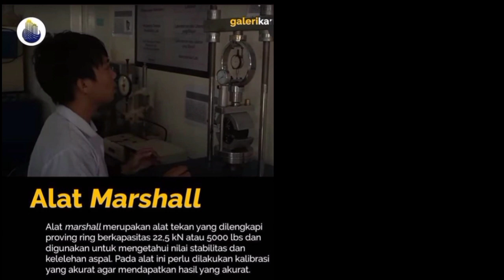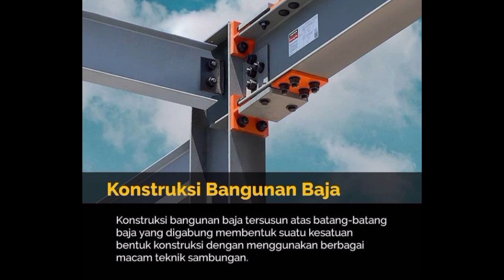Tools And Equipment in Civil Engineering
Hi,
My Name ia Gisela Virginia Waas
Study at the Musamus University, Merauke.
Faculty Of Engineering, majoring in Civil Engineering.

Note: Task